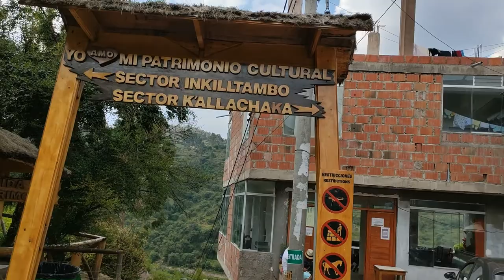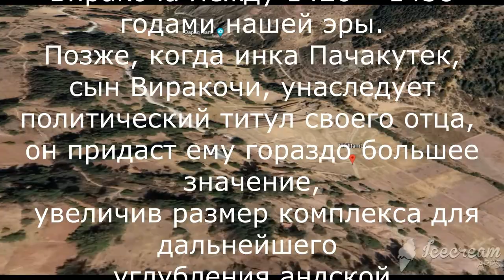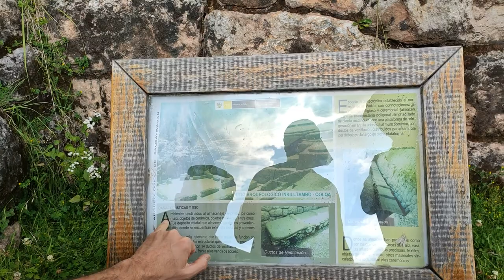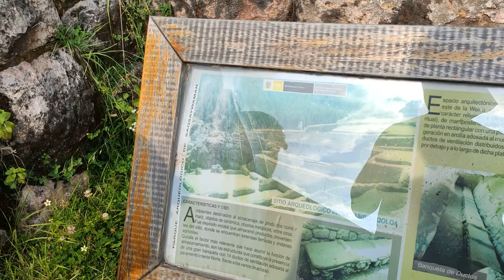Тайны священной долины. Часть 11. Inkilltambo.